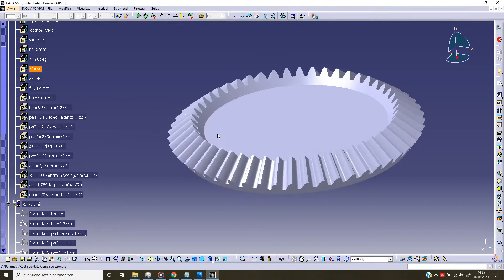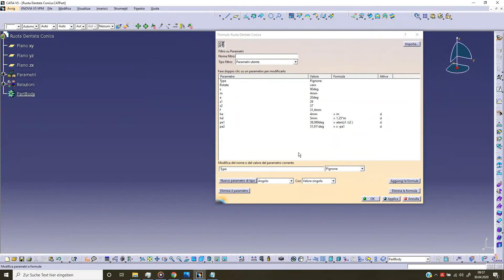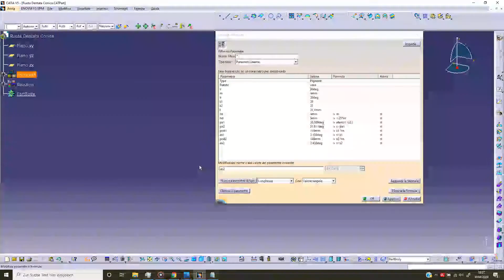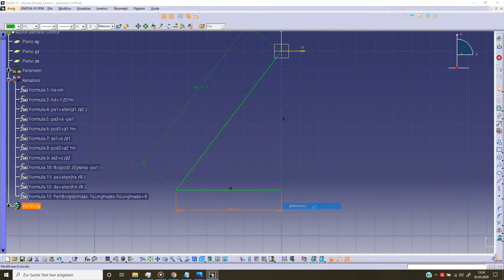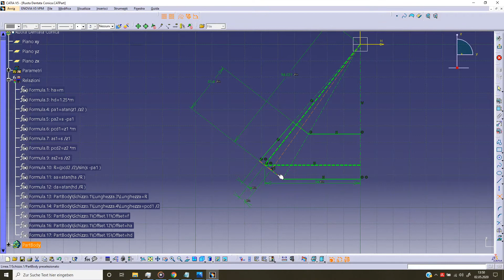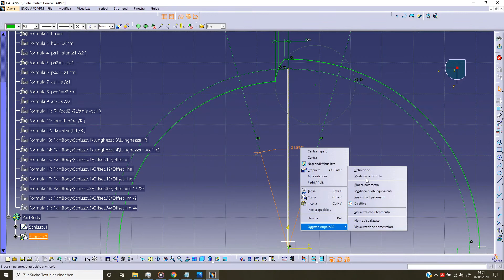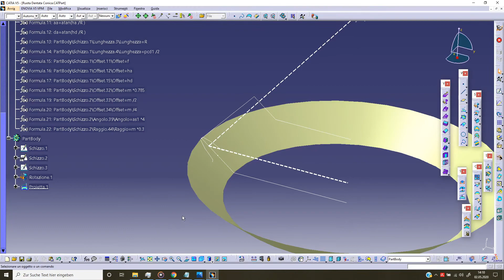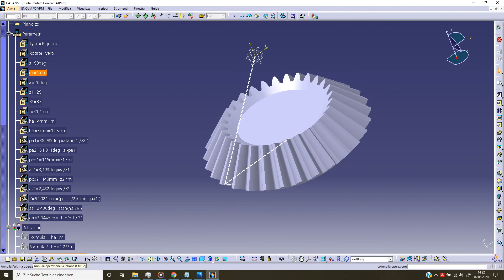Catia v5 075: Ruota Dentata Conica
Ruota dentata conica a denti dritti parametrizzata.